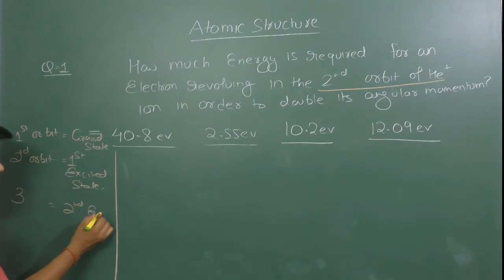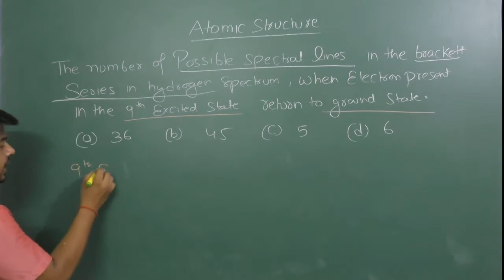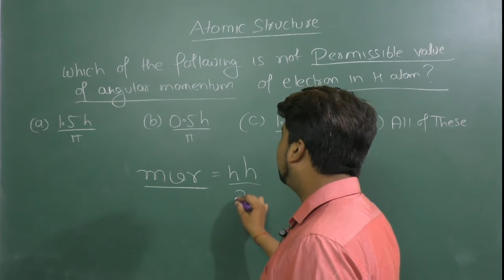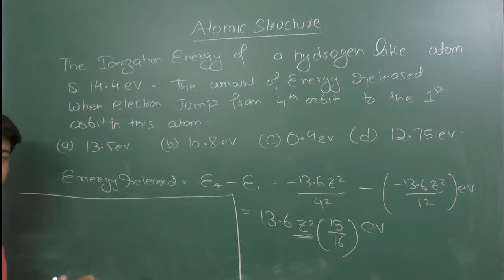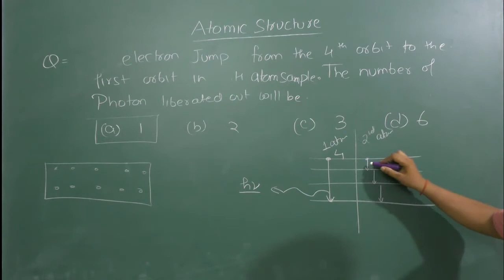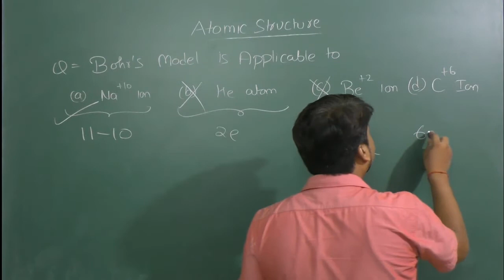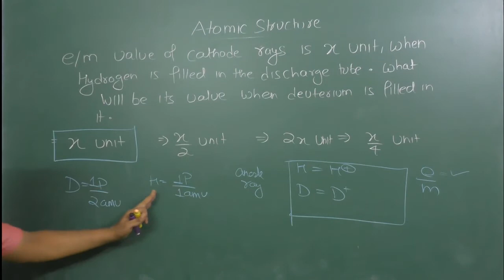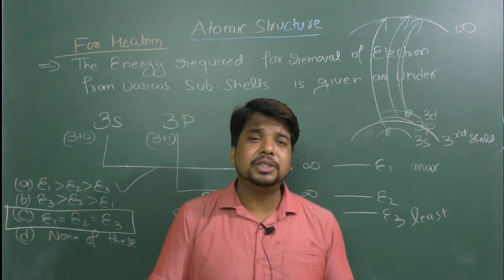Bohr Atomic Model & Hydrogen Spectrum | Practice Problems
Dear Students
In this class we will revise the Bohr's Model & Hydrogen Spectrum Formula & Will practice them with the help of best conceptual problems based on these Concepts.
We will Also learn How this Absorption & Emission Spectrum generates and How to Calculate the Various Wavelength, Frequency problems on Lymann, Balmer, Paschen, Brackett & Pfund Series or Bands in Hydrogen Spectrum.
How to Effectively Apply Rydberg Formula and Calculate Maximum & Minimum Frequency of Band.
Join Score Chemistry app and get online guidance to boost your Chemistry under the mentor ship of VINEET DWIVEDI(IIT-K).
Download Score Chemistry App to Boost Your IIT-JEE & NEET Chemistry Preparation under the Guidance of Vineet Dwivedi(IIT-Kanpur).
Join Score Chemistry Online 1 & 2 year Batch and Boost your Chemistry.
Advantages of Score Chemistry.
Quality Education from IIT-Kanpur alumini VINEET DWIVEDI with complete Online Package including study material and weekly online test at Reasonable price with attractive discount.